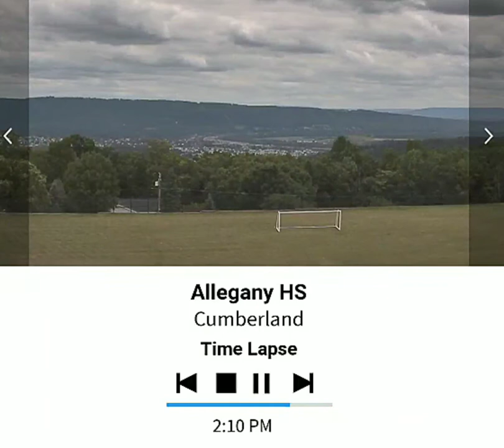Allegany High Cumberland 8/26/19